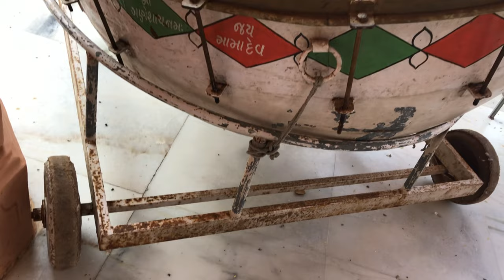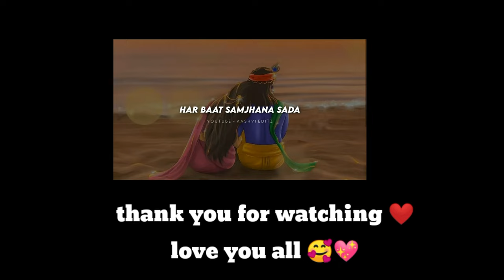My First Vlog !! Jay Jungivara Dada